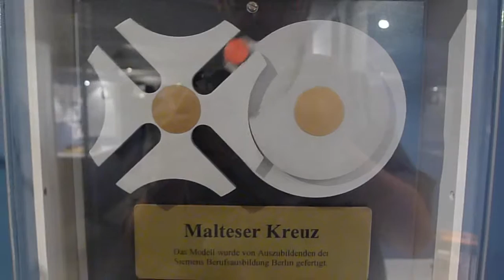Im Technikmuseum im Anhalter Bahnhof 5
Demomodell Malteser-Kreuz-Getriebe